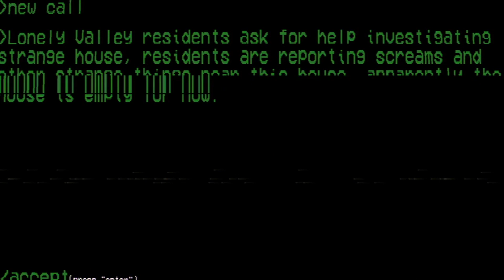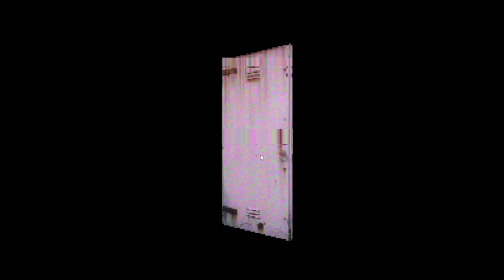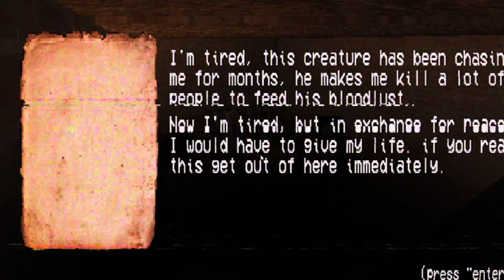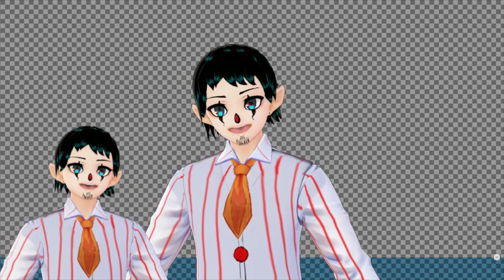Lonely Valley Case !!!